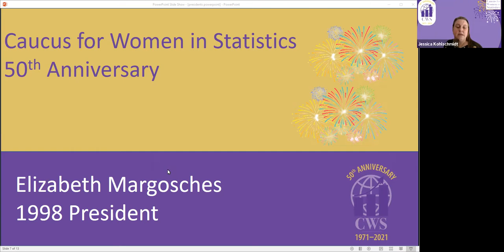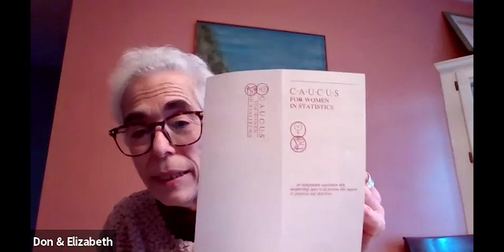CWS 50th Anniversary - Past President Interviews: Elizabeth Margosches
In 2021, CWS celebrates it's 50th Anniversary.  We interviewed past presidents and asked to share memories, thoughts and their own career path.  Happy Anniversary CWS! Elizabeth Margosches (1998) is the featured president for this video.